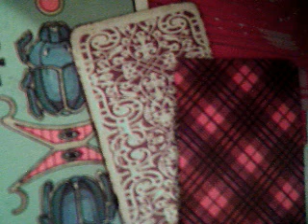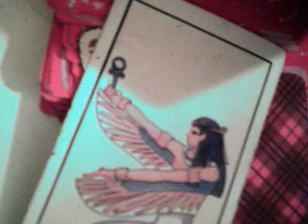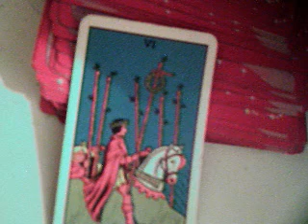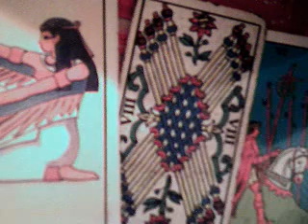Tauro 15 al 30 abril solteros interactivo 2017 / con flores frente a ti